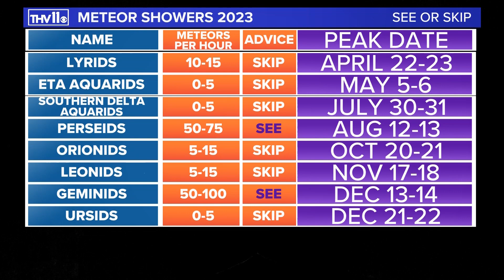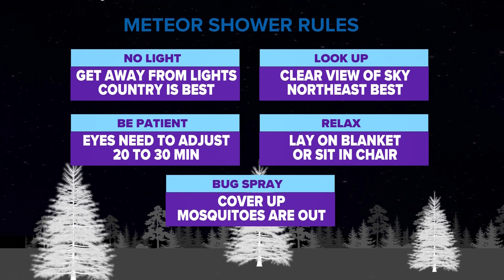Perseid Meteor Shower | Here's where & when to watch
Skywatchers in Arkansas could see over 50 meteors per hour in the darkest parts of the sky this weekend as the Perseid Meteor Shower peaks light up the sky.